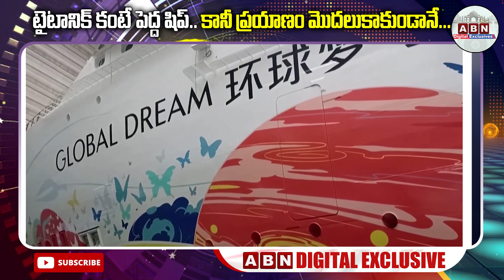టైటానిక్‌ కంటే పెద్ద షిప్‌.. కానీ ప్రయాణం మొదలుకాకుండానే.. || The Largest Gobal Cruise Ship || ABN